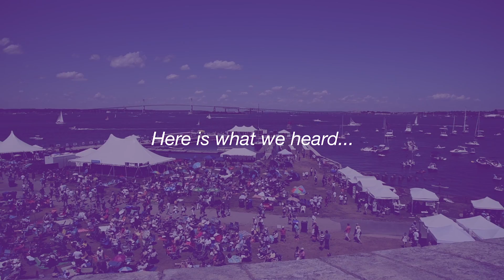How Does Jazz Bring People Together?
Meet our Jazz Ambassadors! Jazz Diplomacy brings people together through the power of music.

Join the Conversation